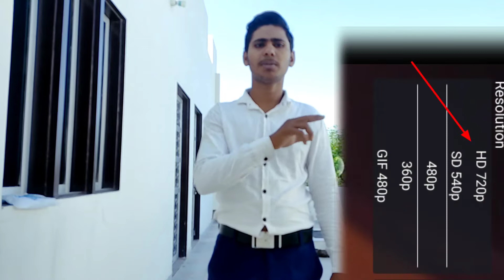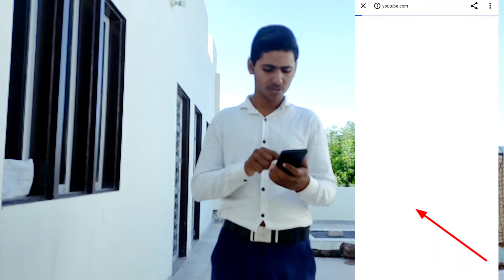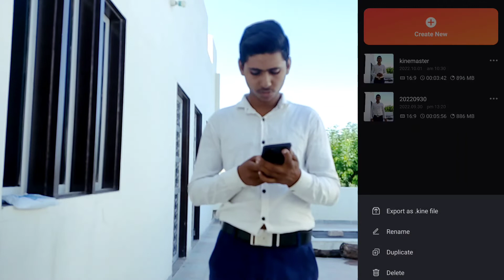Kinemaster without watermark kaise download kare | Kinemaster ka watermark kaise hataye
Hello friends.
                                 Welcome back
                                                                Hai apka

 आज कि इस वीडियो मे हम आपको बताएंगे कि हम कैसे kinemaster का watermark / logo कैसे हटा सकते हैं और इसी वीडियो में हमने बताया है कि वीडियो की quality कैसे इंप्रूव कर सकते है ||

Follow me doston -

Your quires.